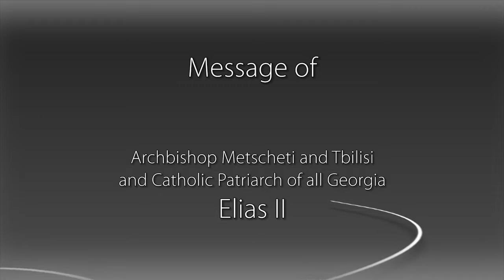Message of Patriarch of All Georgia Elias II, DMOPC15, OFFICIAL OPENING, ENG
Message of
Archbishop Metscheti and Tbilisi
and Catholic Patriarch of all Georgia
Elias II

OFFICIAL OPENING, Addresses by Primates of Churches

1st INTERNATIONAL CONFERENCE ON DIGITAL MEDIA AND ORTHODOX PASTORAL CARE